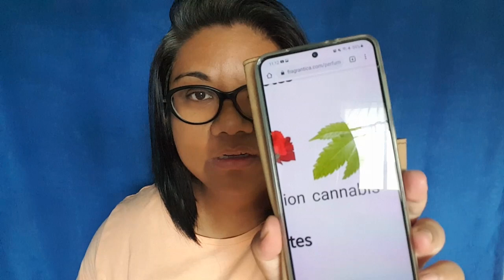Balenciaga Florabotanica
This is probably the best deal I've found this year! Balenciaga Florabotanica. Here's an unboxing and my first impressions review.